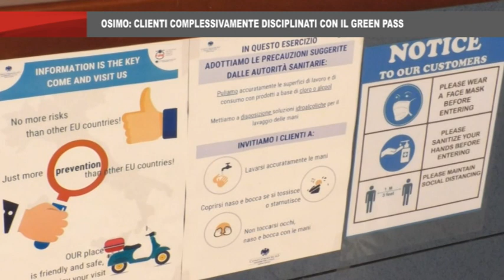On Air News del 20_8_2021